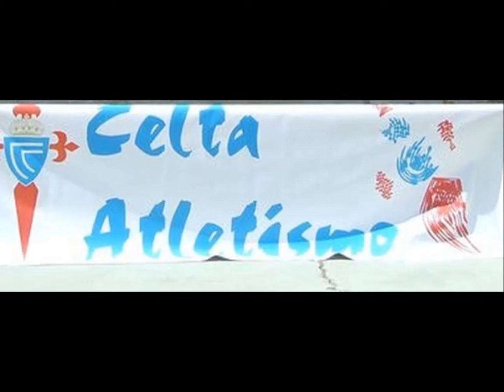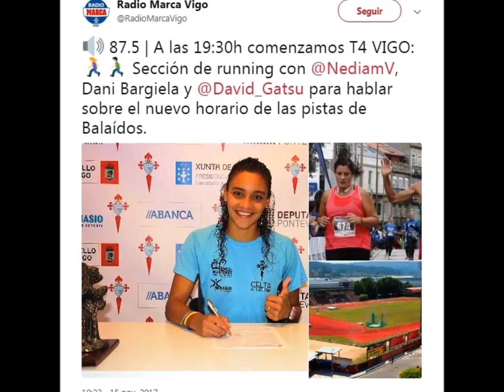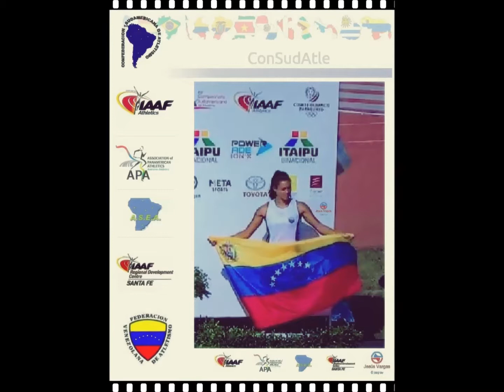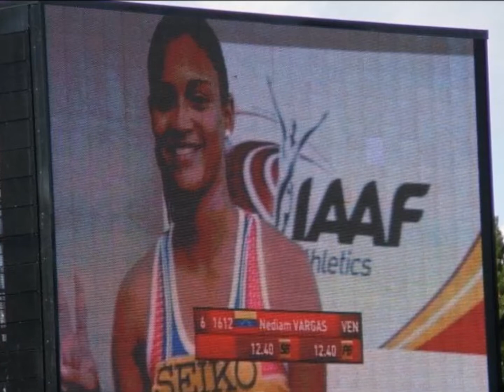Radio Marca Vigo 87.5 FM - T4 Vigo Entrevista Nediam Vargas 15/11/2017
Radio Marca Vigo 87.5 FM - T4 Entrevista a Nediam Vargas.
Preparativos para participar en los Juegos Bolivarianos 2017 JJBB2017 # Nediamv @NediamV
Programa: Los Locos del Running con Jose Riveiro

Escucha y descarga gratis los episodios de Radio Marca Vigo.